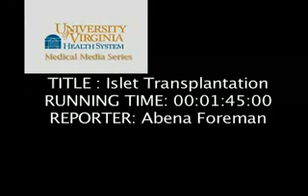Islet Cell Tranplant Performed at UVA Health System Helps Girl Avoid Diabetes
Ashley is living a normal live after receiving an islet cell transplant to treat her pancreatitis.